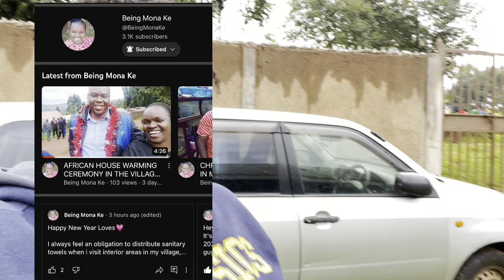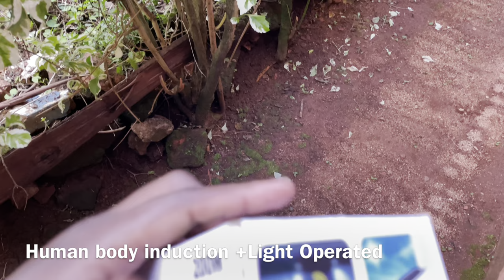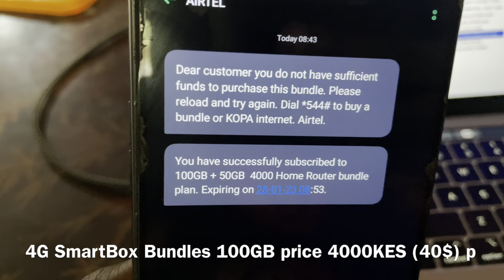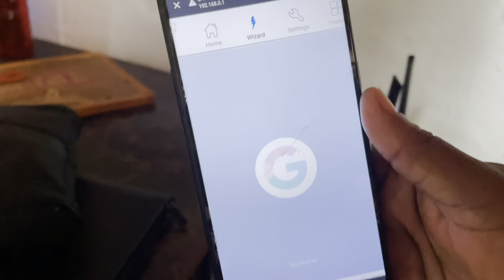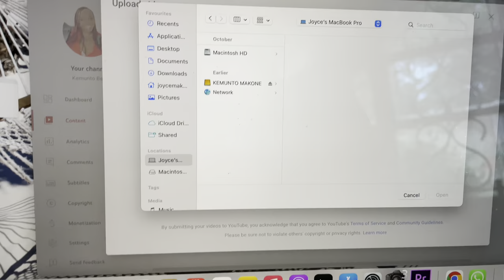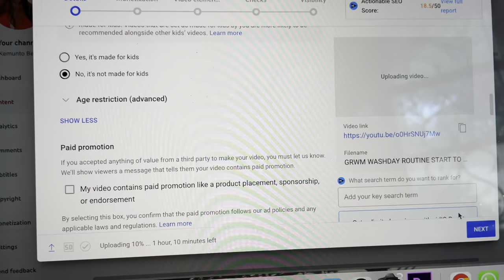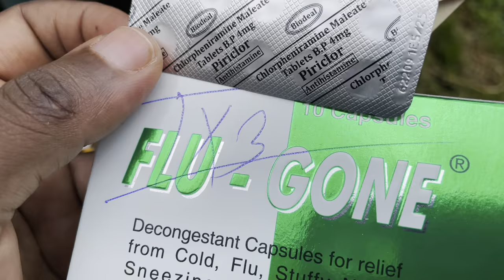Watch This African Village Man build a 4 million dollar house in just 5 months, People Celebrate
Africa Village Life!This guy  Built a New 4 Million dollar House in 5 months +Traditional Party